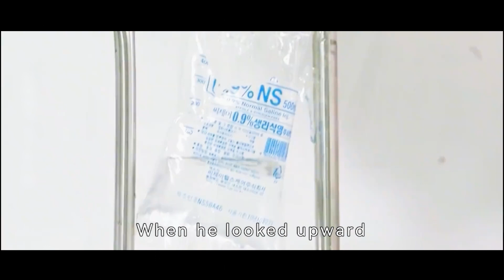What is it like for a man to go swimming and forget his swim trunks?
Title:  Big Forest
Overview: It tells the story of Shin Dong Yeop as an expired artist, Jung Sang Hoon as a loan shark, and Choi Hye Seo as a single mom who meets in Daerim-dong, Seoul.